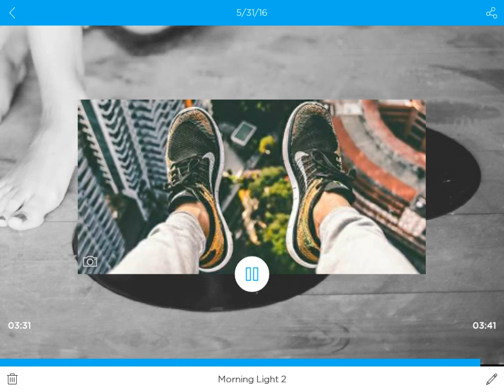Morning Light ( official soundtrack )